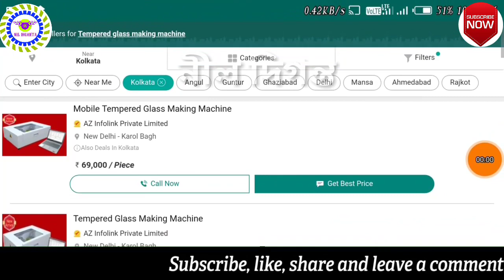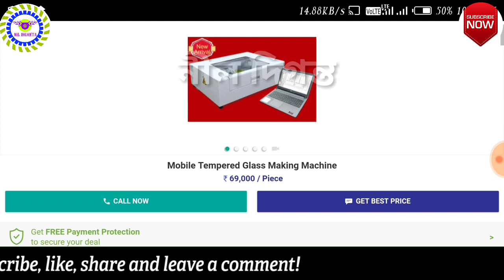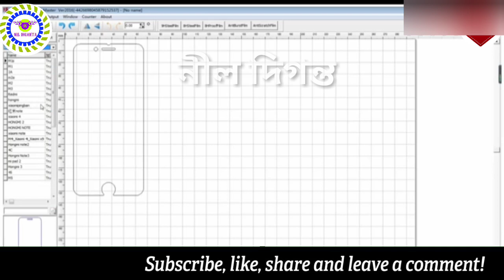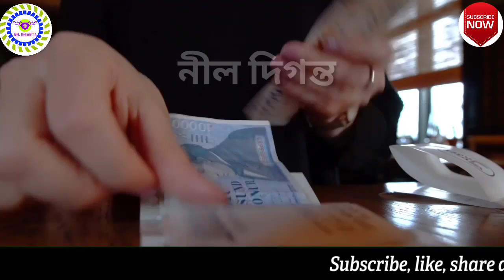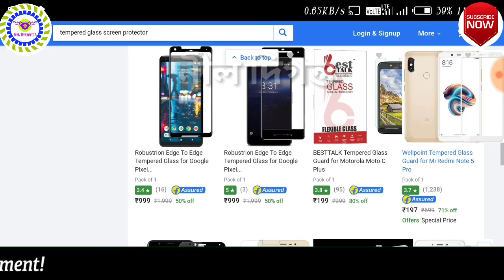How To Make Tempered Glass in Bengali || Tempered Glass Making Business in Bengali || Screen Protect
How To Make Tempered Glass in Bengali

Tempered Glass Making Business in Bengali

Low Investment Business ideas for Bangladesh

Tempered Glass Making Business in West Bengal

Tempered Glass Making Business in Bangladesh

In this video i have talk about mobile tempered glass manufacturing business.Today the mobile tempered glass is a high demanding product.If you properly implement the business then you can earn a high return approx rs. 72000 per month. To start this business we need to buy mobile phone tempered glass cutting machine which cost approx RS.69000 and some other raw material loke A4 Nano Glass Sheet ect.To be successful on this business you have to secure minimum sale unit per month.The machines and materials easily available online at indiamart and other places.

This video is non promotional, created only to provide information about Small Business Ideas Mineral Water Plant.This channel is not responsible for any profit or loss in any business. It all depend on business strategy and your hard work. You must research yourself before start any business. I don’t provide any machine of any company. For machine and raw material either you can survey in your nearest big city or search on Google.